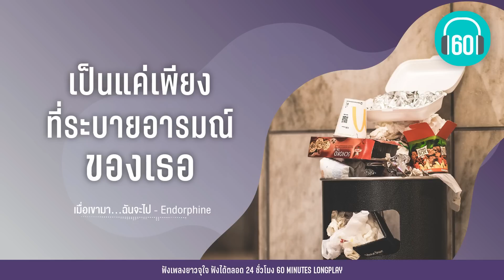รวมเพลงดัง เป็นแค่เพียงที่ระบายอารมณ์ของเธอ [อากาศ ,เมื่อเขามา...ฉันจะไป ,ยังไกล ]【LONGPLAY】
00:00 เมื่อเขามา...ฉันจะไป - Endorphine
03:45 ยังไกล - บอย Peacemaker
07:54 อากาศ - ป้าง นครินทร์
12:26 น้อยกว่าคนรัก มากกว่าเพื่อน - ไอซ์ ศรัณยู
16:26 ยิ่งรอยิ่งทรมาน - นท พนายางกูร
20:12 สัมพันธ์..ชั่วคราว - เป๊ก ผลิตโชค
24:14 มือที่สามก็มีความรู้สึก - PURE
28:08 แบ่งเธอ แบ่งใจ - เจนนิเฟอร์ คิ้ม
32:20 ตัวประกอบ - AB NORMAL
37:38 ผิดด้วยหรือ [บาปรัก] - คริสติน่า อากีล่าร์